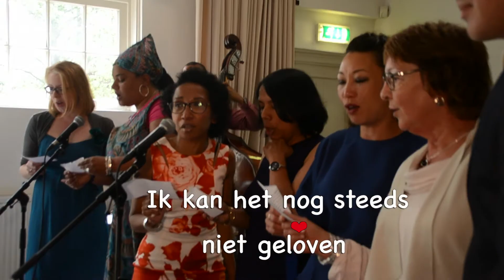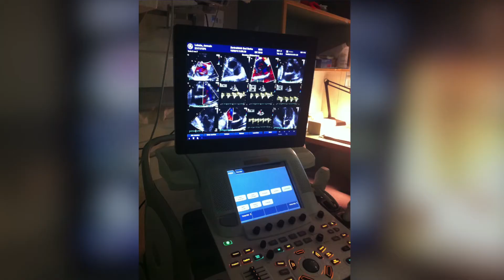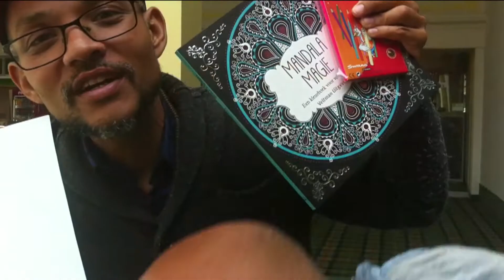Huwelijk Sanne en Jermain Lobato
Vandaag is het vier jaar geleden dat mijn geliefde Sanne en ik in het huweljksbootje zijn gestapt. En wij zijn nog steeds gek op elkaar.
Lieve dushi, ik hou van je!